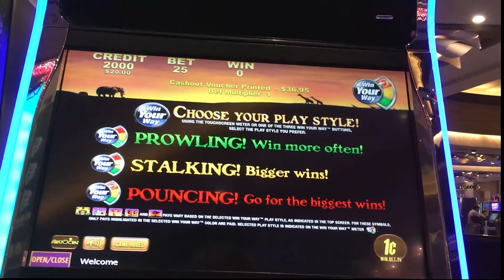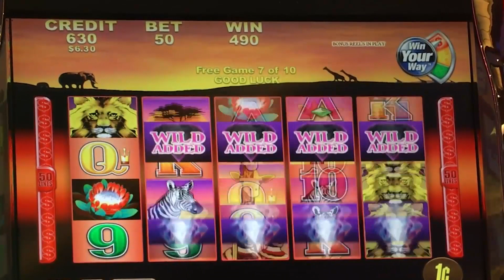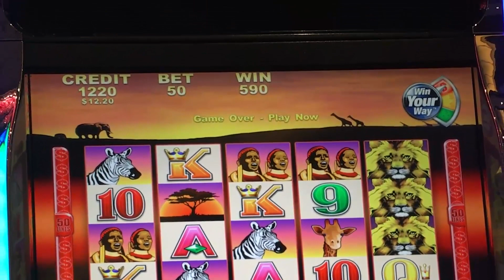50 Lions slot machine, Pouncing option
Pouncing is the option with the highest volatility.  Fewer wins but with a chance for bigger wins.  A regular game that I play is Captain Cutthroat, a version of Buffalo, that has a similar "Win Your Way" choice.